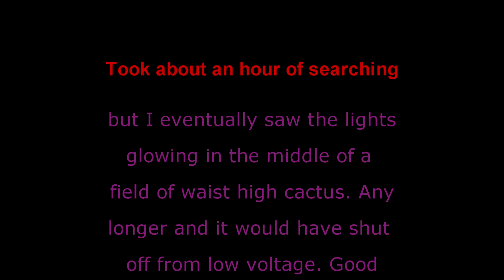12 31b fireworks and lost quad 1a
Swapped out the motors so of course the flight controller had to go next. Got that swapped out so the goggles started cutting out. Got a new receiver for the goggles so the video transmitter cut out. As the great thinker Roseanne Roseannadanna always said; "It's a always a sumthin".